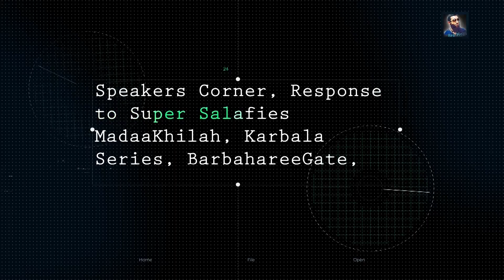LET’S COME TO A COMMON GROUND MY BROTHERS! | SALAFI | ATHARI | KHUROOJ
We need to come to a common ground on this issue of Khurooj against a oppressive Muslim ruler.

The Pseduo-Salafis have to concede it’s a matter of a difference of opinion, whilst the preferred view is not to rebel.